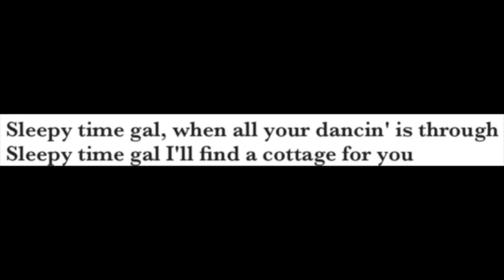Sleepy Time Gal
1925 song with words by Joseph R. Eldan and Raymond B. Egan,
(FAVORITE SONGS OF MY LIFETIME)